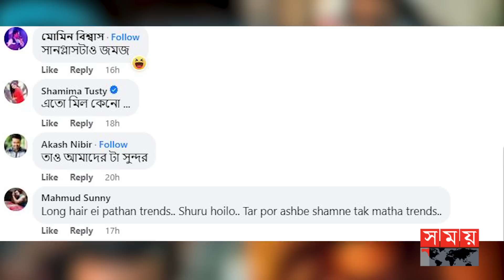শাকিবের ফার্স্ট লুক হুবহু মিলে গেলো সালমানের সঙ্গে | Shakib Khan | Priyotoma | Salman | Somoy TV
Content Declaration :
This content has used some footages from a Movie for news purpose. The purpose of this news is to entertain viewers as well as keep them updated to the entertainment world.